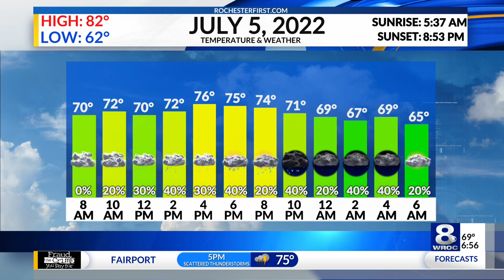Sunrise Smart Start: Tuesday, July 5